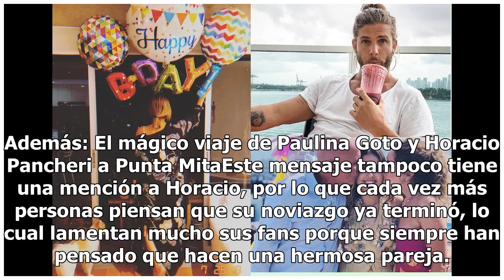Horacio Pancheri y su 'fría' felicitación a Paulina Goto en su cumpleaños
Paulina Goto y Horacio Pancheri celebraron el año pasado el cumpleaños de la actriz juntos, enamoradísimos y muy felices, pero ahora las cosas han cambiado, porque el argentino no estuvo con ella y sólo le escribió una felicitación vía Twitter que muchos calificaron como fría. Y es que a diferencia ...